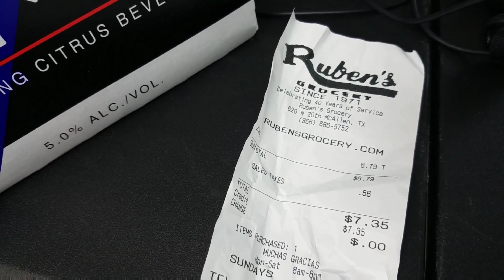Zima nostalgia taste test (Ruben's Grocery)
Remember the 90's? We picked up a six pack of Zimas (limited release) at Ruben's Grocery. We hadn't drank some of these in over 20 years.